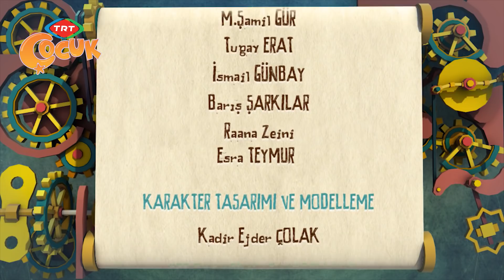Bulmaca Kulesi - Her Şeyin Doğası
Kahramanlarımızın önüne bu kez bir kaykay pisti çıkar. Ancak kendi kaykaylarını yapmaları gerekir. Her şeyin bir doğası olduğu gibi Kaykayında doğası hızlı girmektir. Bakalım Aslı’da Mert’in doğasına saygı duymayı öğrenebilecek mi?